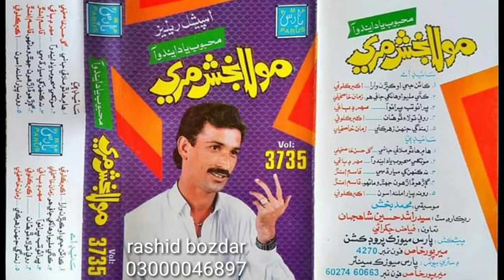mola bux mari vol 3735